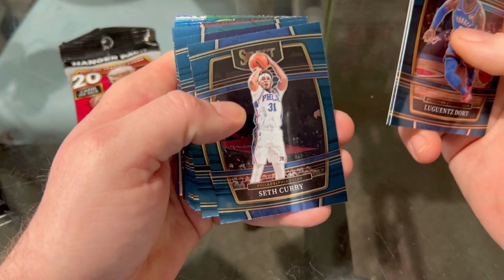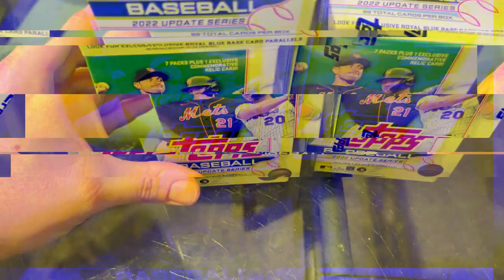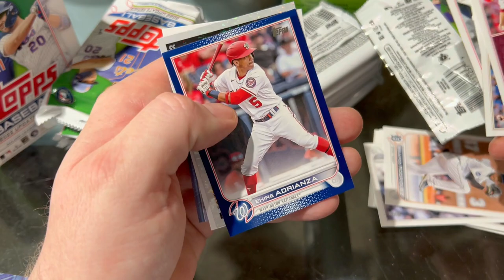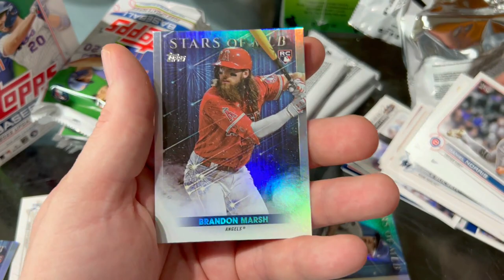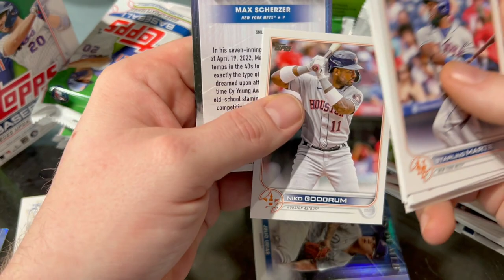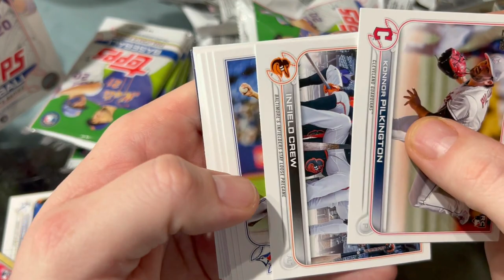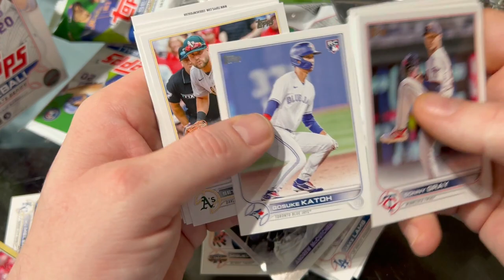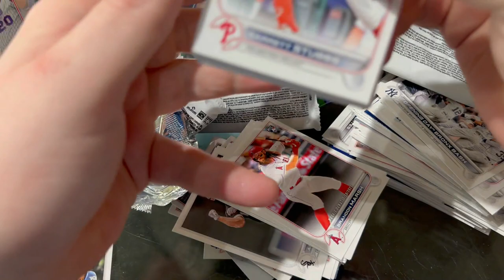Rippin' 2021 Panini Select Basketball Football Hanger Packs, 2022 Topps Update Baseball Blaster Box!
For today's video, @chefmartay_cards is back and is rippin' 2021 Panini Select Basketball Football Hanger Packs, 2022 Topps Update Baseball Blaster Boxes!

Keep an eye out for more NBA, NFL, MLB, and Pop Culture card unpacking and unboxings, trading card reviews, live card shows, big mail days, sports card tutorials/how-to's, sports card investments, and so much more!

Visit my stores and check out some items on sale like sports cards, shoes,  jerseys, console game cartridges, toys, etc:
🛒 ebay Store